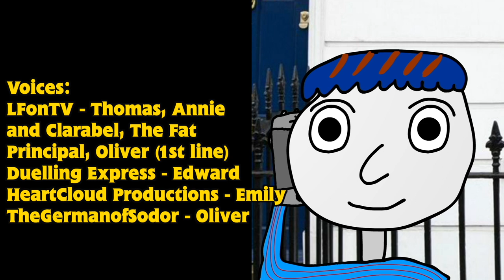Sodor Teens Episode 2: The New Girl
All aboard for the Sodor Teens' comeback.
Plot: Thomas meets a new girl at Sodor High named Emily but there was a misunderstanding when it came to her work.

LFonTV: Thomas, Narrator, Annie, Clarabel, The Fat Principal, Oliver (first line only)
Duelling Express/@TheKaibaCorpExpress: Edward
@HeartCloud: Emily
@TheGermanofSodor: Oliver
@RobtheGreenEngine: Professor Awdry